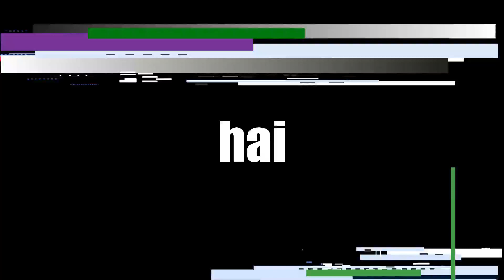GAK ADA MAAF untuk PEMBALAP...!! Lewatin ladang, saat ada orangnya || (JELAJAH PANTAI SELATAN) #2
Baksos di pantai selatan Tulungagung
                          - GP H-8 Act Cam
                          - Nikon COOLPIX P530